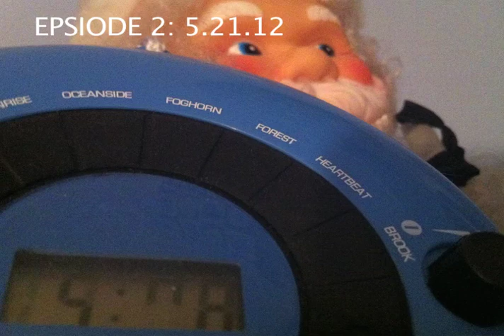Vernon Howl's Drive Time: Episode 2